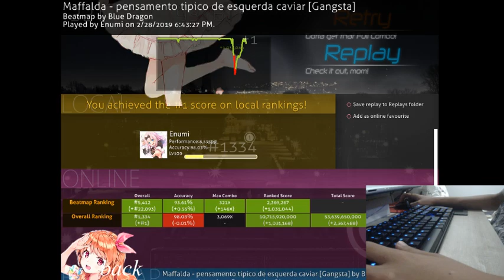Liveplay singletap Gangsta +HDDT 8.52* 317pp